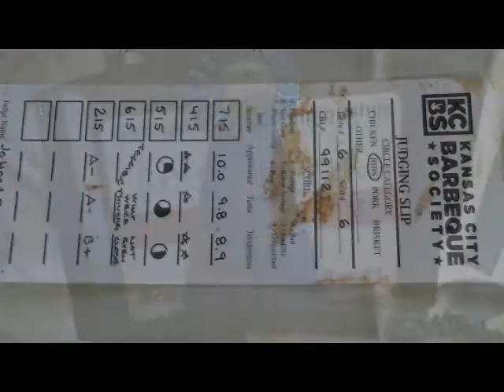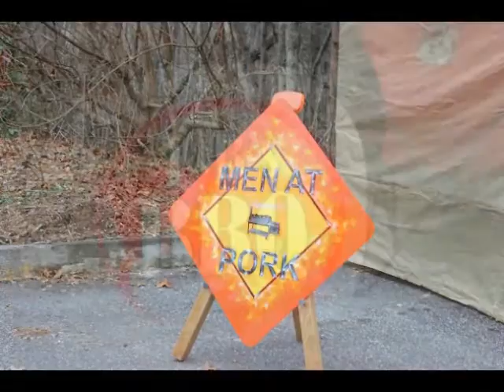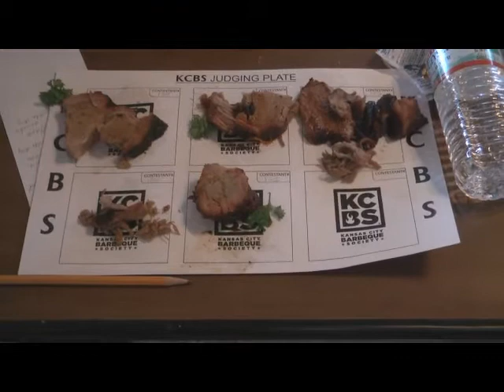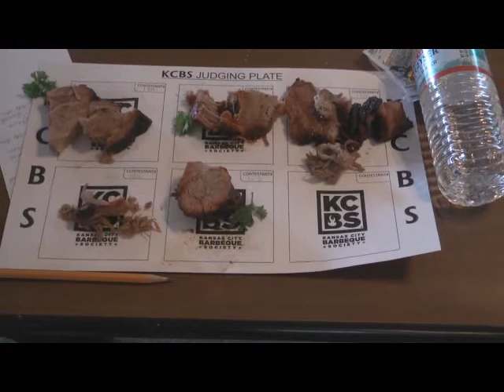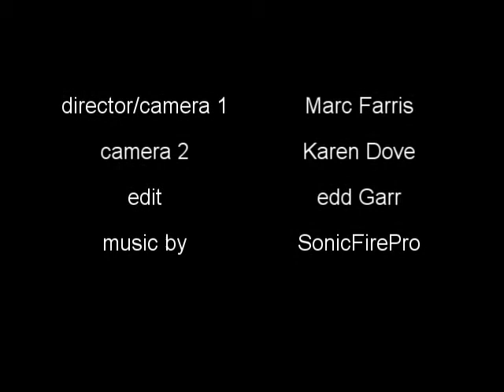Brasstown Valley BBQ Throwdown 2014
Held at the Brasstown Valley Resort, providing a warm and inviting location in the Georgia Mountains for a BBQ contest, murder mystery and the GBC (Georgia BBQ Championship) Banquet.   Thank you Brasstown Valley Resort for a good time.